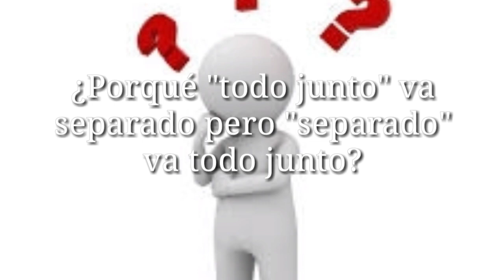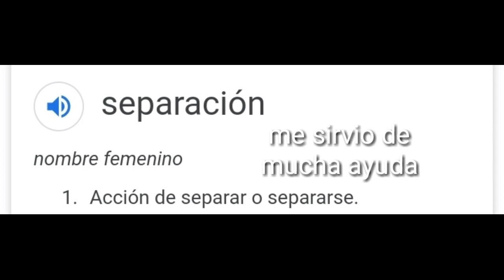¿Porqué "todo junto" va separado y "separado" va todo junto?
Si tienen una idea para un próxima video pueden dejarlo en los comentarios y pues ya no sé que decir xd.
Cuídense.